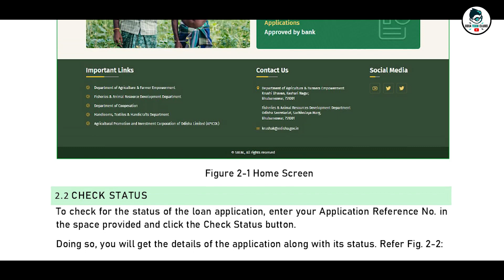Safal Portal New Update | Safal Portal Online Registration | Safal Odisha Portal Apply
1)Pan Card (New Apply,Correction ,Pan Reprint )
2)Aadhar Reprint
3) Voter Card Apply
4)Cast Certificate ,Income Certificate ,Resident Certificate ,Ews Certificate Legalheir Certificate ,Character Certificate , Madhu Babu Pension Apply
5) Driving Licence (Bike/Schooty)
6)Train Ticket Booking .Flight Ticket Booking
7)Any Job Apply
8)Richarge Id & Banking Id ( Money Withdraw)
9)Pan Card Agency id